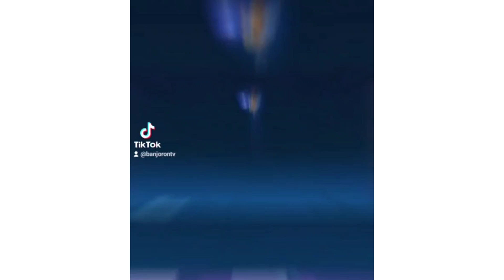4k MLBB 24TH SEASON END BACK TO RANK EPIC 111 / LET'S GO SOLO INVITE / RANK GAME...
4k MLBB 24TH SEASON END BACK TO RANK EPIC 111 / LET'S GO SOLO INVITE / RANK GAME...

just enjoy the game.